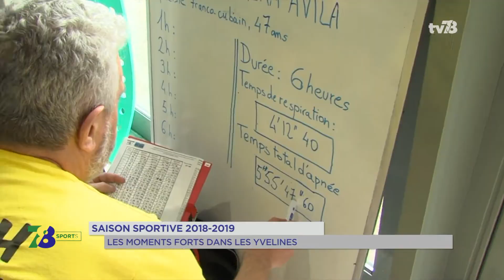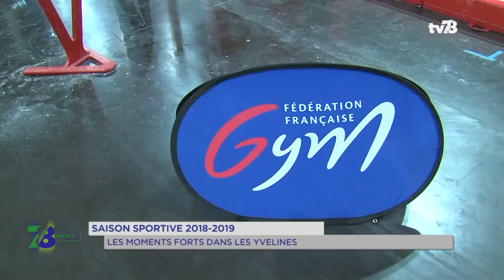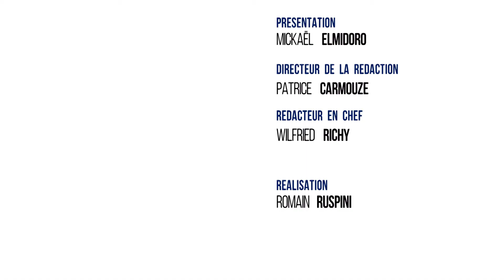7/8 Sports. lundi 8 juillet 2019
RÉTROSPECTIVE : LES MOMENTS FORTS DANS LES YVELINES
Coup de projecteur sur les plus grands moments de cette saison sportive 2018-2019 dans les Yvelines. Le département a accueilli cette année la Ryder cup, la Coupe du Monde de cyclisme sur piste et de BMX... Tour d'horizon sur les rendez-vous qui ont marqué cette année.
 RUGBY : UNE SAISON HISTORIQUE POUR VERSAILLES
En rugby, Versailles a réalisé l'une des plus grandes saisons de son histoire. Le club a terminé la saison invaincu dans le championnat honneur et montera en Fédérale 3.
 2019 / 2020 : L'AGENDA SPORTIF
En fin d'émission, coup de projecteur sur les rendez-vous qu'il ne faudra pas manquer cet été ou à la rentrée. Christophe Manin, le DTN de la Fédération Française de cyclisme, sera avec nous pour nous parler du Tour de France dans les Yvelines et des championnats de France de cyclisme sur piste.

Et aussi :
-Coup de projecteur sur les flops sportifs Yvelinois.
-Zoom sur les cougars de Montigny-le-Bretonneux qui joueront cet été en Division 1.
-En football, l'entraîneur de Trappes Hicham Zerhdy va quitter le club pour raisons personnelles.